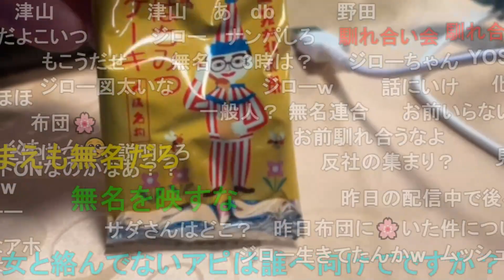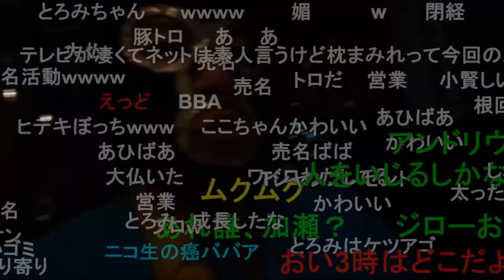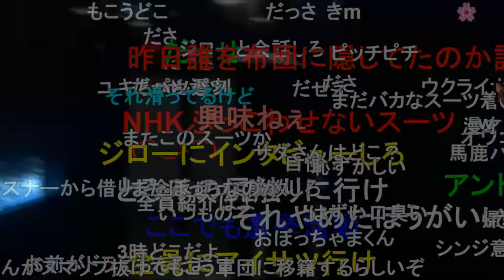暗黒放送 ニコニコアワードに来た。リモート野郎は許さない放送 2023/12/30(土) 9:54